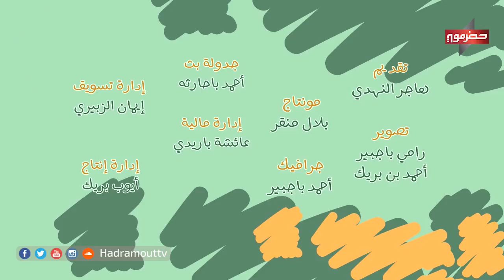عالم_الصغار | هاجر النهدي | الحلقة 7